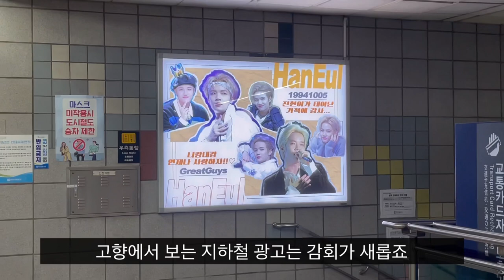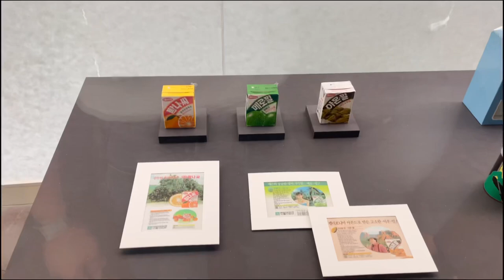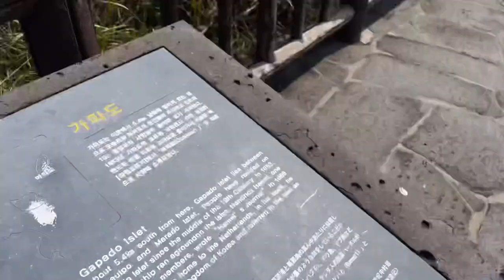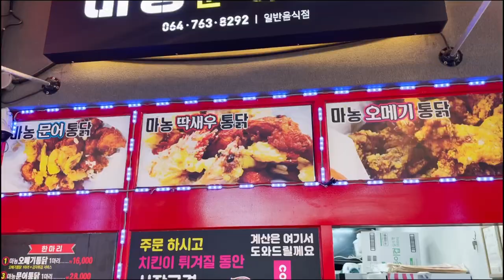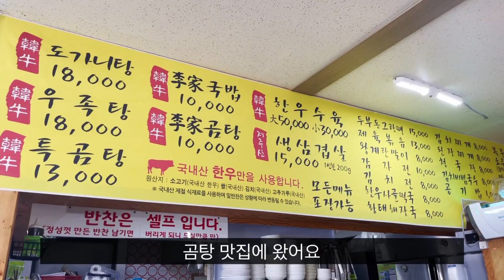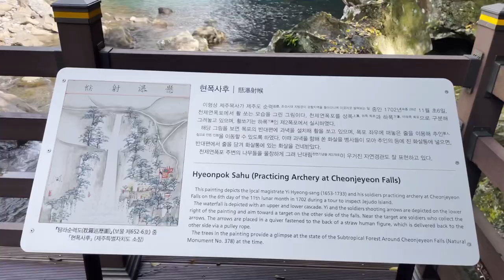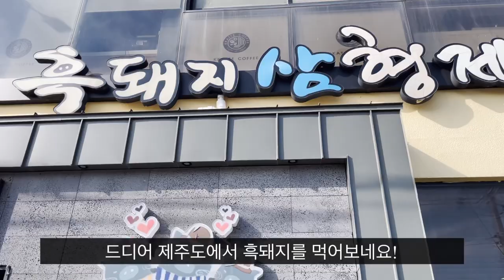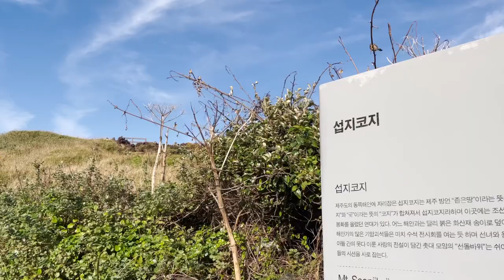한을 제주도 Vlog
'멋진녀석들 한을 제주도 브이로그'

제주도에 처음 다녀왔습니다!  😄😄